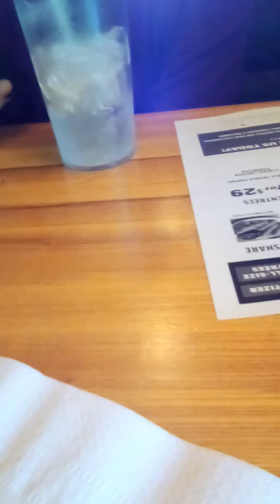Eating good in the neighborhood Applebee's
My son and I eating at Applebee's They need bigger steaks.